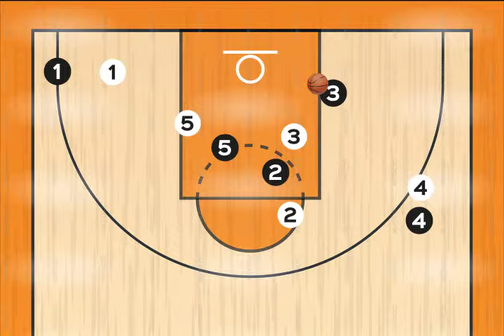Système Flex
Système d'attaque U15f
Pas de commentaires, svp. Ce sont des outils pour mon équipe. Merci.